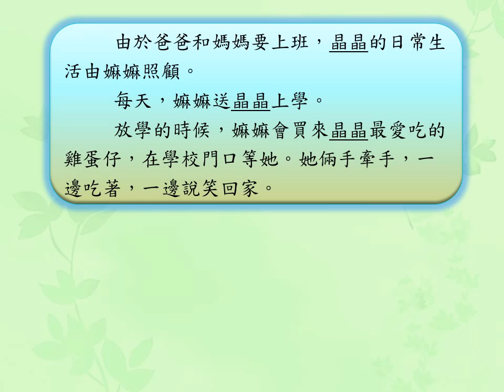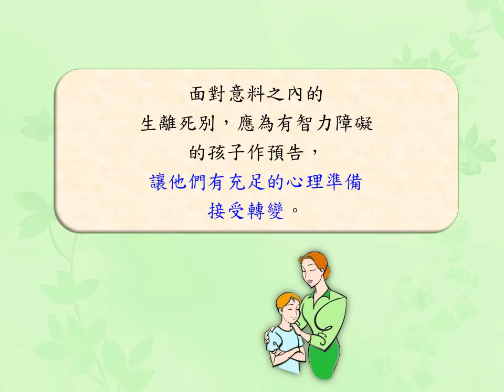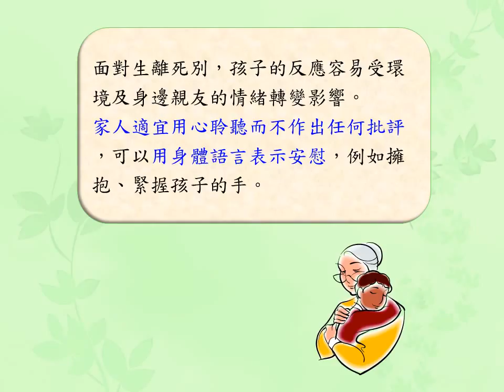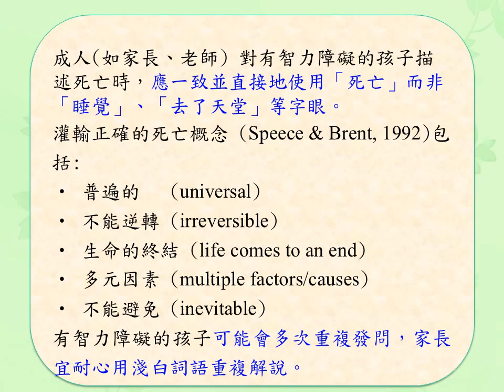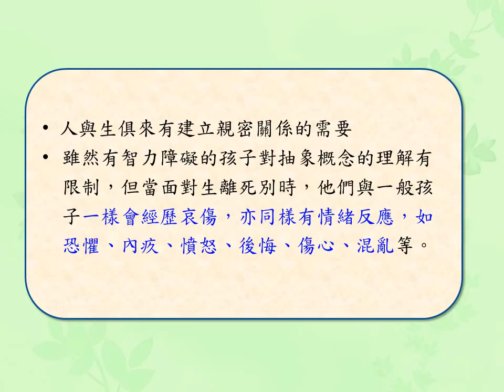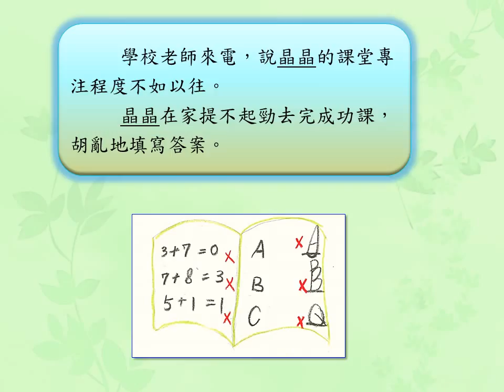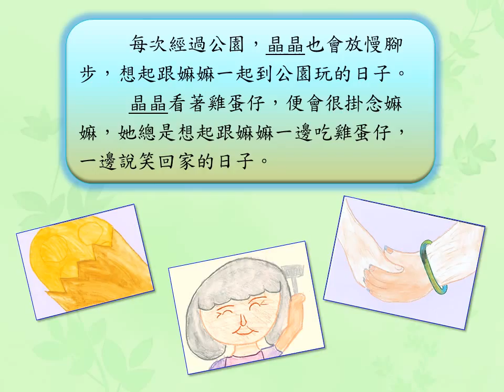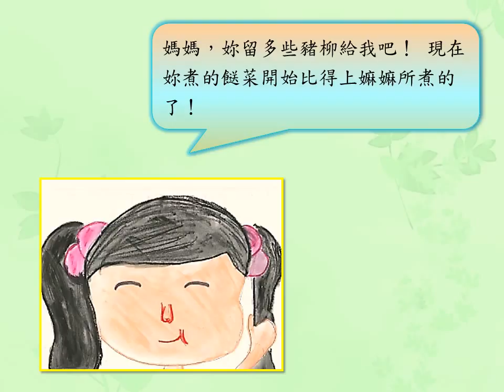融情 第二十八期 - 親友離世如何協助有特殊教育需要的孩子處理哀傷情緒？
融情第二十八期
親友離世如何協助有特殊教育需要的孩子處理哀傷情緒？